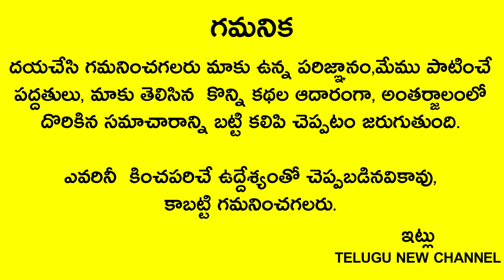కర్పూరం+లవంగంతో ఇలా చేస్తే 2గంటల్లో మీ జీవితంలో అద్బుతం జరుగుతుంది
Telugu New

రేపు సోమవారం కర్పూరం+లవంగంతో ఇలా చేస్తే 2గంటల్లో మీ జీవితంలో అద్బుతం జరుగుతుంది